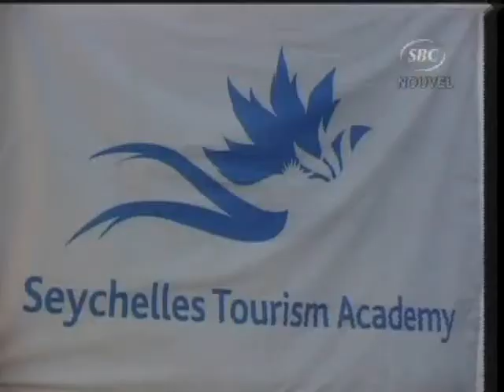SBC Seychelles: Graduation of in-service Students from STA 10-08-09